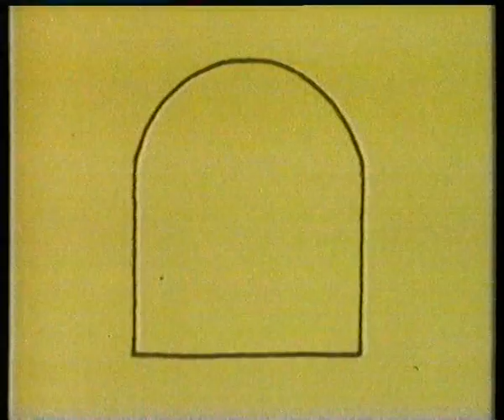Rainbow (Full Length Episode)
This original VHS Rainbow recording was based where Zippy is making fun of George's new Pen Friend, And Bungle also finds a new friend Dawn Bowden who is the new next door neighbour also her first scene on the show.